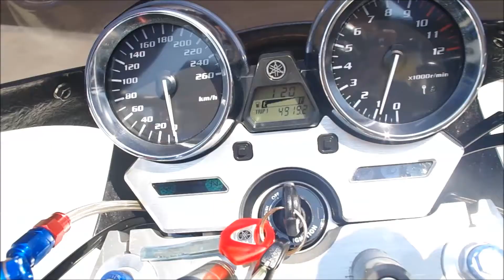YAMAHA XJR1300 (RP03J) 2005 ノジマチタンフルエキマフラー NOJIMA Exhaust FASARM PRO TITAN V TYPE-SC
YAMAHA XJR1300 (RP03J) 20050のことならアーバンゲット。

ノジマチタンフルエキマフラー(FASARM PRO)、Nプロジェクトのビキニカウル、EARL'Sのオイルクーラー、NISSINマスターシリンダー、NGKプラグコード装備。